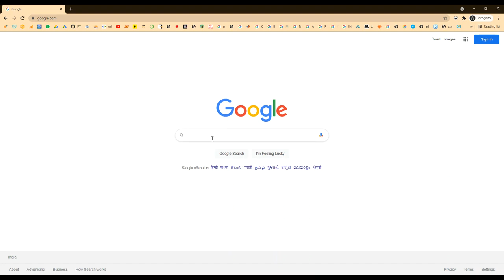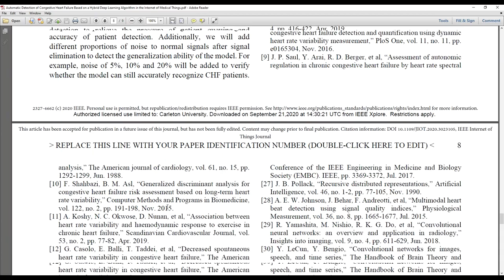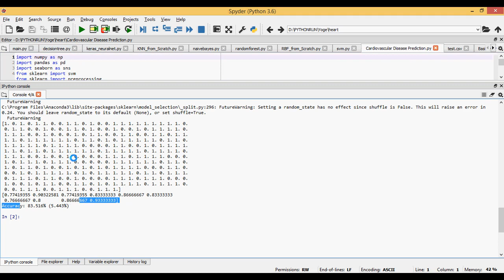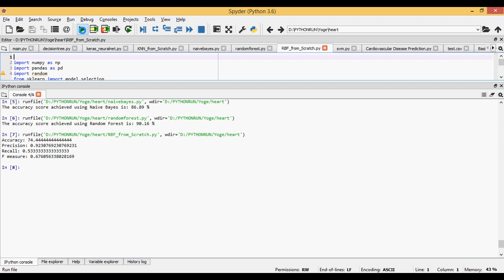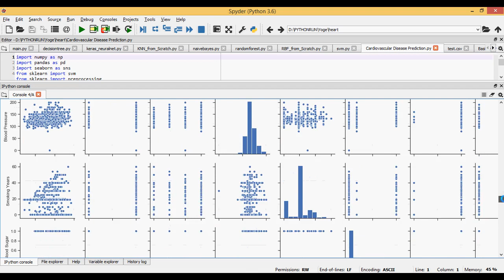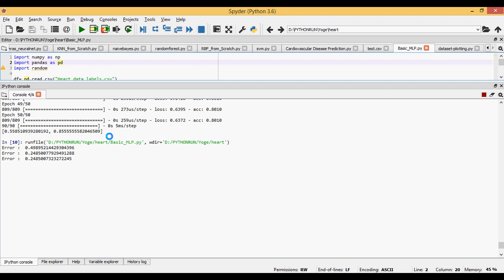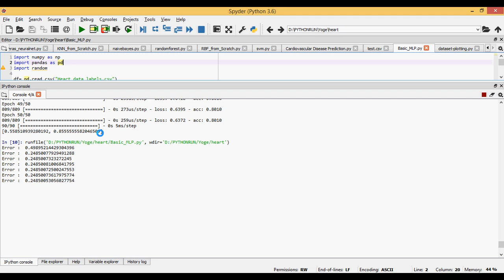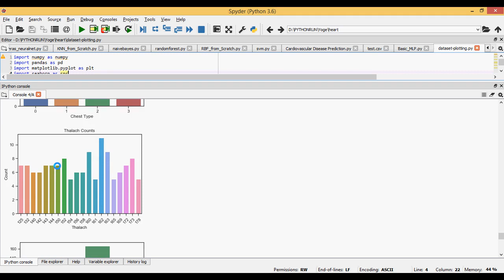Automatic Detection of Congestive Heart Failure Based on a Hybrid Deep Learning Algorithm in the Int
MTech,BTech,BE,ME,B.Sc,M.Sc,BCA,MCA,M.Phil

 * Complete Source Code
 * Complete Documentation
 * Complete Presentation Slides
 * Flow Diagram
 * Database File
 * Screenshots
 * Execution Procedure
 * Readme File
 * Video Tutorials
 * Supporting Softwares

Support Specialization
 * 24/7 Support
 * Ticketing System
 * Voice Conference
 * Video On Demand
 * Remote Connectivity
 * Document Customization